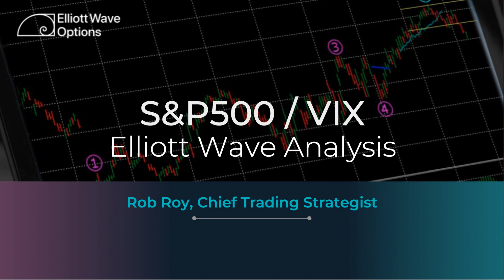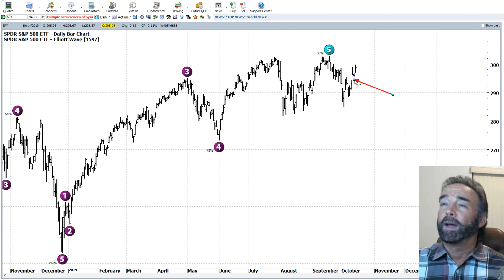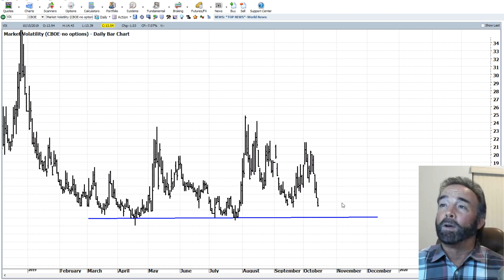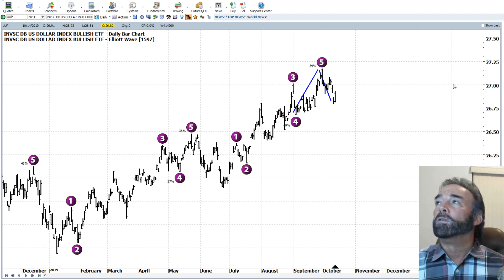S&P500 VIX Elliott Wave U.S. Market Update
It seems like all the market wants to know is "DEAL or NO DEAL"?? Rob wonders if there are things that might be important  considerations for the market despite everyones myopic focus on US China negotiations.